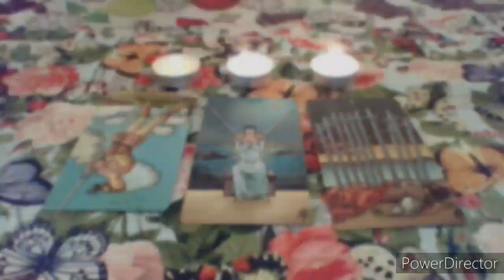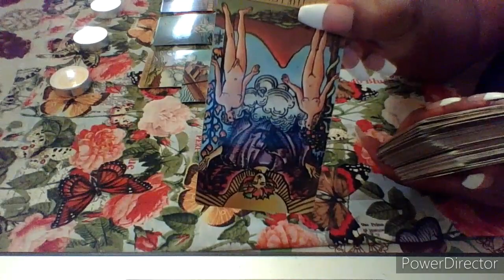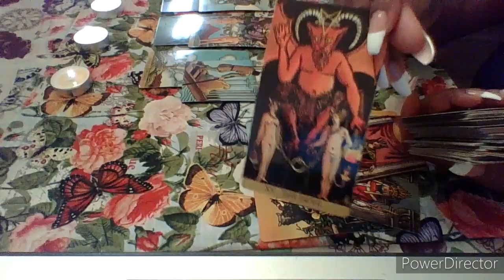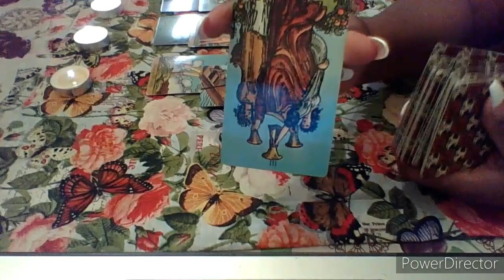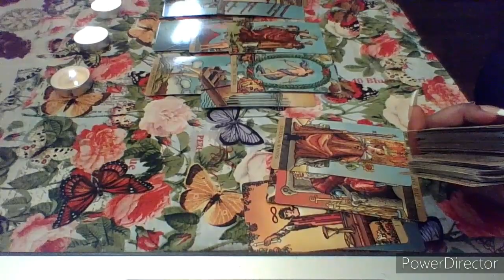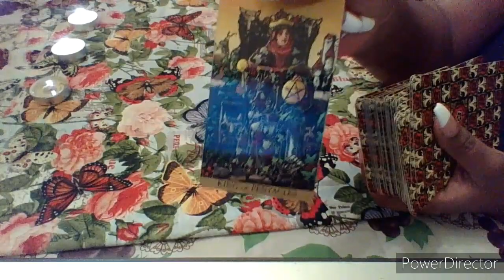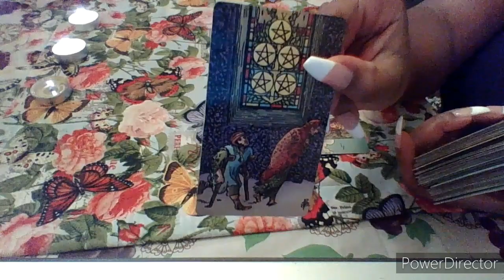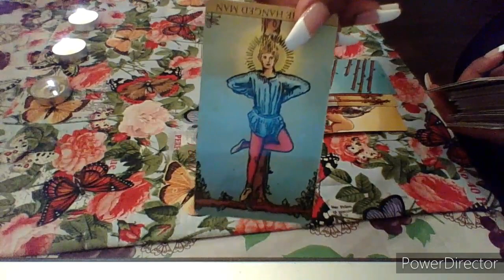Taurus, Pay 💰 Me In Cash‼️